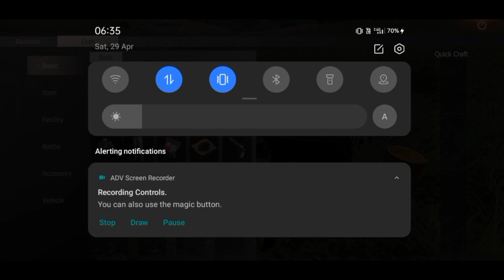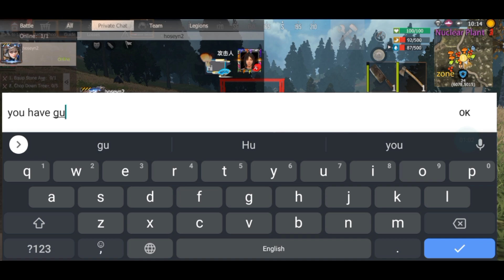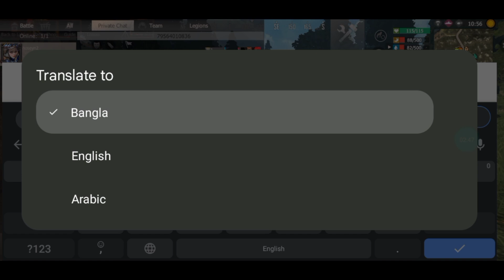Last Day Rules Of Survival/Duo Jamp Social Servar/EZ Get Badge/Last Island Of Survival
Last Day Rules Of Survival Free Badge
Last Day Rules Of Survival EZ Get Badge
Last Island Of Survival 2H social Servar Jamp
Last Day Rules Of Survival Badge Drop
Last Day Rules of Survival
Last Island Of Survival gameplay